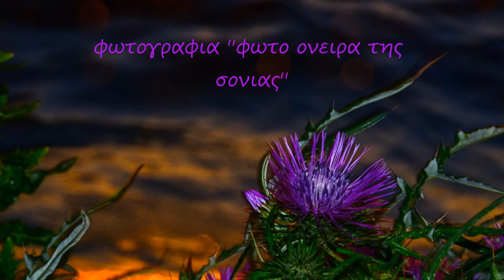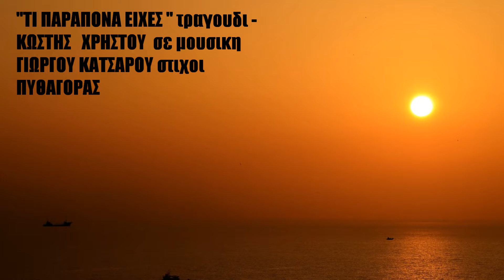''ΤΙ ΠΑΡΑΠΟΝΑ ΕΙΧΕΣ '' επιτυχια ,και μεγαλη ερμηνεια - ΚΩΣΤΗΣ ΧΡΗΣΤΟΥ - Γ.ΚΑΤΣΑΡΟΣ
''ΤΙ ΠΑΡΑΠΟΝΑ ΕΙΧΕΣ'' μια ακομη μεγαλη επιτυχια ,μια λαικη μπαλλαντα σε μουσικη του ΓΙΩΡΓΟΥ ΚΑΤΣΑΡΟΥ και στιχους του ΠΥΘΑΓΟΡΑ.!!Το τραγουδι κυκλοφορει στον μεγαλο δισκο του ΚΩΣΤΗ ΧΡΗΣΤΟΥ με τον ιδιο τιτλο το 1975 απο την columbia. O K. ΧΡΗΣΤΟΥ μεσουρανει την δεκαετια του 70 ,και τραγουδαει δε υπεροχα λαικα -εντεχνα -τραγουδια.!! Σημερα ανηκει στην κατηγορια εκεινη των τραγουδιστων οπου η φωνη του ,πραγματικα δεν εχει παθει τιποτα .Αξιο λογου .ΜΑΝΟΣ ΝΙΚΗΤΟΓΛΟΥ